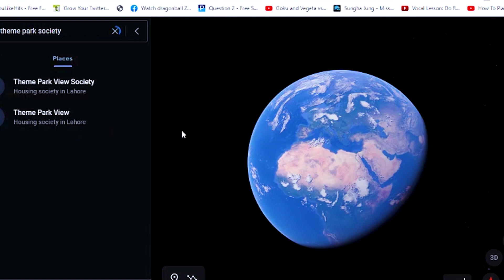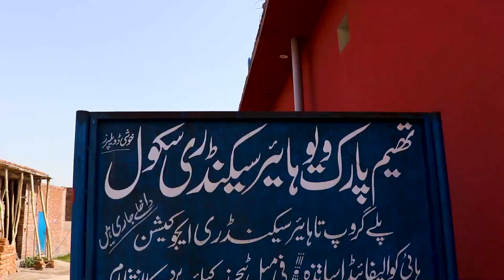KHUDA KI BASTI PART 2 ft THEME PARK Lahore | Vlogomentry | Low Income housing scheme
Theme housing welfare project is targetting low-income groups. especially those people who have a dream of having their own house in a city like LAHORE. This project is giving away possessions of plots only on Token money and letting people construct their dream house. Anyone is allowed to buy land even for the investment perspective but most of the time land is being offered only to the poor people.

To buy/reserve a plot, please call or WhatsApp fazal Bhai with my reference : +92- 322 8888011

5 Marla House | Cheap Property in Pakistan | 10 Marla house | 15 Marla House | Khuda ki Basti | Zameendotcom | Syedbrothers